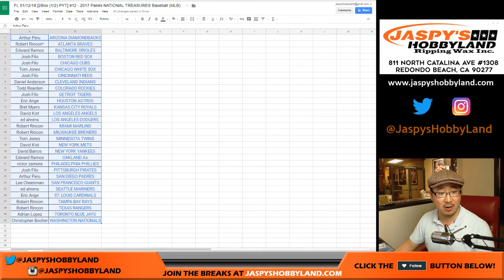Fr, 01/12/18 [WOO WOOO!] #12 - 2017 Panini NATIONAL TREASURES Baseball (MLB)